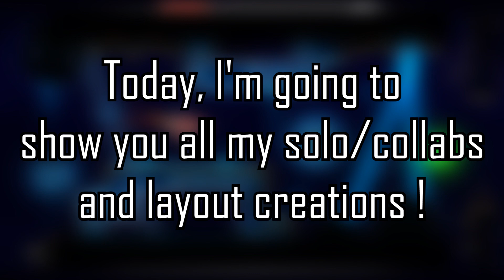GEOMETRY DASH - ALL MY UNFINISHED/OLD PROJECTS - #1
My first episode of the presentation of all my unfinished and old projects since 4 years.

This is the list of what levels you will watch during this video :

1. The Furious by TheRealWeenside
Insane Demon
February 2016

2. Deep Ocean by TheRealWeenside
Insane Demon
March 2016

3. Tabby by TheRealWeenside
Insane 9*
June 2016

4. Endorphins by TheRealWeenside
Insane Demon
August 2016

5. All Party by TheRealWeenside
Insane 8*
December 2016

6. Friday Circles by MCB & TheRealWeenside
Hard Demon
December 2016

7. Surface by TheRealWeenside
Easy 2*
January 2017

8. 95k Youtube by Monster27110 & TheRealWeenside
Harder 7*
March 2017

9. Oceanographic by TheRealWeenside
Harder 6*
June 2017

10. Friends by FidgetDash & TheRealWeenside
Harder 6*
May 2017

11. Sea Dreamer by TheRealWeenside
Insane 8*
November 2017

12. The Chinese Secret by TheRealWeenside
Insane Demon
May 2017

13. Deadbeat by TheRealWeenside
Insane Demon
August 2017

14. Acceptance by TheRealWeenside
Insane 8*
December 2017

15. Ultimate Travel by Mercurius Dashers (Hosted by me)
Hard Demon
December 2017

16. Luminoflorescence by TheRealWeenside
Hard 4*
February 2018

Hope you enjoy ! See you tomorrow for the second part ! :3